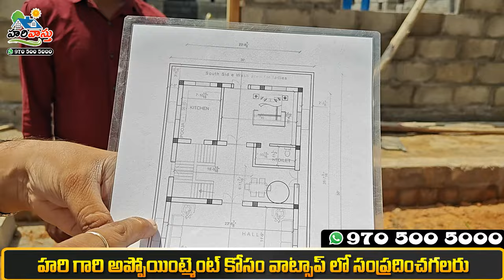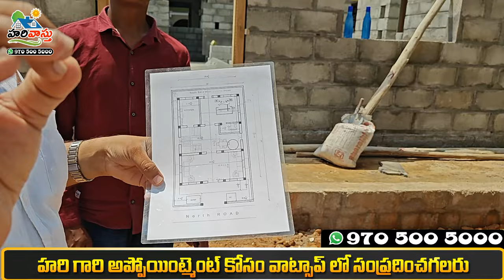బెంగళూరు ఉత్తరం ఫేసింగ్ హరి వాస్తు ప్లాన్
Our Hari Vastu Channel is providing Original Vaastu, Which follwed olden days system, The original Vaastu subject is Sthapatya veda, part of 5 fold vedas,
Telugu vastu channel to give proper way of building construction rules.